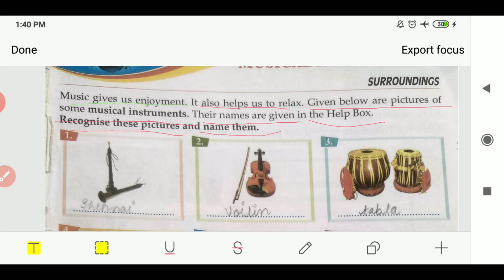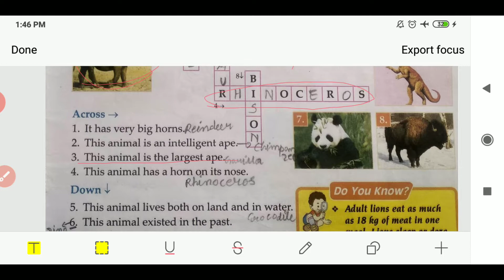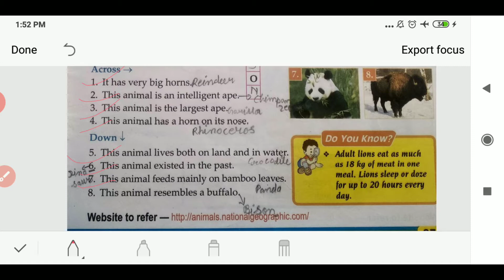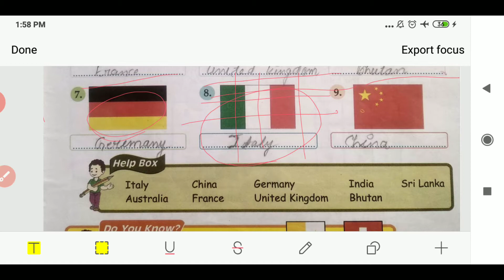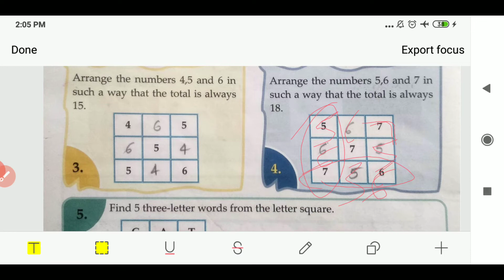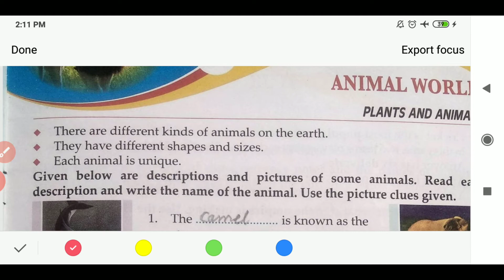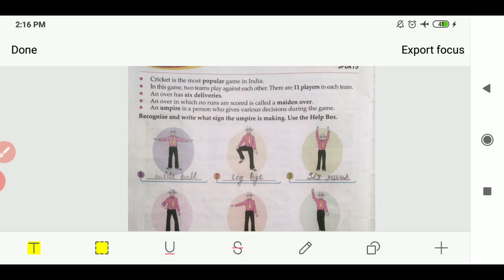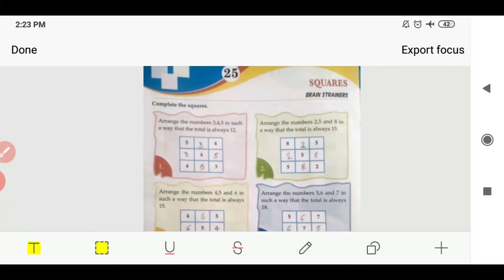18 December 2020